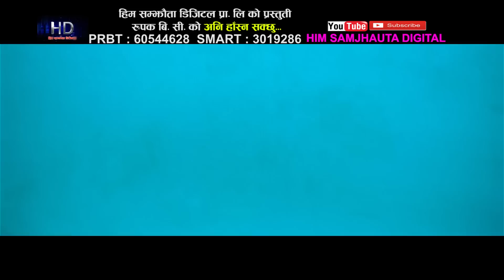New nepali lok song 2072/2016 || Ani hasna sakchhu|| Yagya Oli & Tika Pun || Video HD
Him Samjhauta Digital Presents :- Lok dohori song
Song:- Ani hasna sakchhu
Vocal:- Yagya Oli & Tika Pun
Lyrics:- Rupak BC